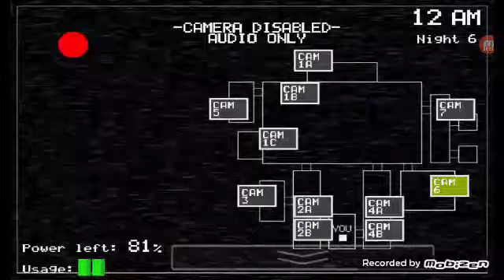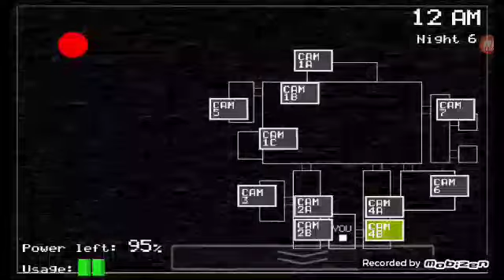Fnaf1 gece 6